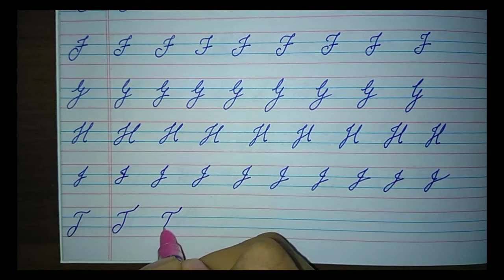Cursive capital letters |Writing capital letters in cursive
This video will help you to learn how to write capital letters in cursive and improve your handwriting

Visit : cursive Writing | Writing small alphabets in cursive |